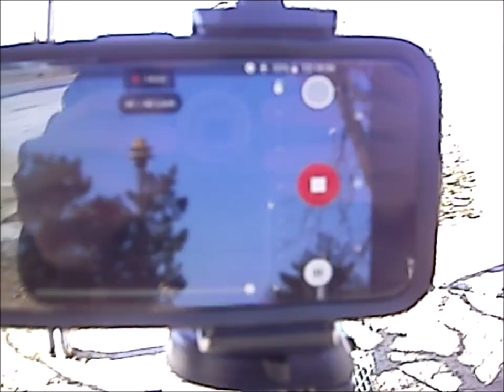Cheesy Siren Vlog S2:E1 | "Banshee With A Damper"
2018 CSV episodes are here. Will be uploaded as I feel like it.

That's all folks! -WiS&S